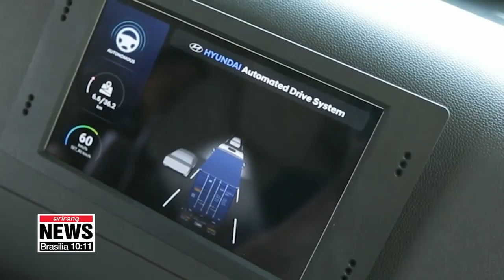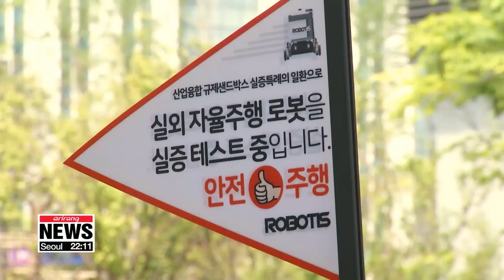Post COVID-19: Korea creating massive delivery robot industry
Post COVID-19: 국토부 "물류배송•인프라 혁신" 7년간 1,461억 원 생활물류 첨단기술에 투자

Overnight packages and early-bird groceries arrive before breakfast... and midnight snacks ordered from all-night takeaways here in the nation.
As the pandemic boosted contactless payments and services exponentially,... Korea plans to ride this momentum to create a massive industry.
Here's Oh Soo-young with the third installment of our special series on post-COVID19 sectors.
A self-driving vehicle comes to your office block with the meal you ordered,... still hot and ready to eat.
Delivery robots are yet to be approved by the government,... but they're being tested under a regulatory sandbox in western Seoul.
"We have been developing self-driving vehicles or robots which can be adapted to all purposes, shapes and sizes, as there's growing demand but not enough labour in the smart logistics and infrastructure market."
As part of its New Deal strategy for the post-coronavirus economy,... the government is aiming to grow the smart logistics sector,... introducing intelligent robots and driverless technology running on the country's super-fast 5G network.
The land ministry plans to inject some 122 million U.S. dollars into the sector between next year and 2027,... to develop delivery and logistics technology for everyday use.
This includes short-distance delivery bots and smart storage cabins,... as well as a massive smart logistics network.
Taking advantage of cutting-edge technologies such as the Internet of Things, blockchain and robotics, the logistics infrastructure is expected to make deliveries faster and more efficient and also reduce greenhouse gas emissions.
Traditional shippers like Hyundai Heavy Industries are already jumping into the game, joining hands with IT firm KT.
They are developing and testing self-driving forklifts with AI voice recognition functions as well as smart logistics management and security solutions running on 5G.
"To gain competitiveness and to gain credit in the global community is very improtant. in this way Korea have to make a good example. How to combine smart technology with the logistic and then this might be a good example to be the first mover in terms of smart logistics.
But to stay ahead in the game,... the government needs to ease regulations that restrict the development of new technologies. It should also increase R&D support for small developers to help finance the long process of testing and commercializing innovations.